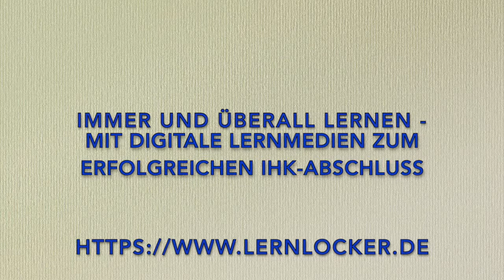Wie berechnet man den Cash-Flow-Return-on-Investment?